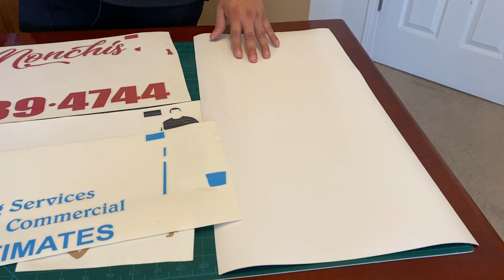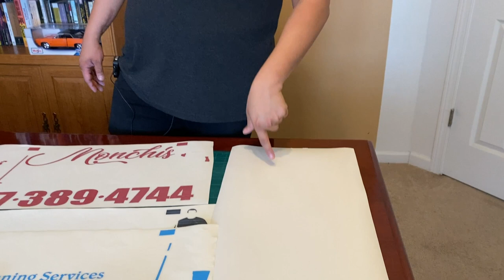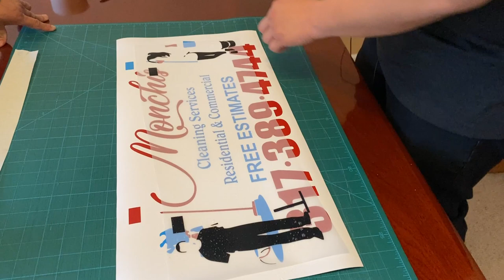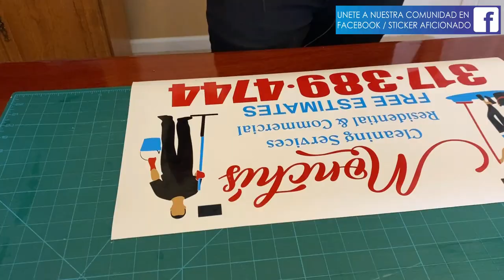como hacer letreros de vinilo con CAMEO 4 Silhouette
En este video mostramos cómo hacer imanes para autos con CAMEO 4. Esta plotter es muy buena para los que no tienen un presupuesto muy grande y quieren adentrarse a el negocio de stickers para carros.